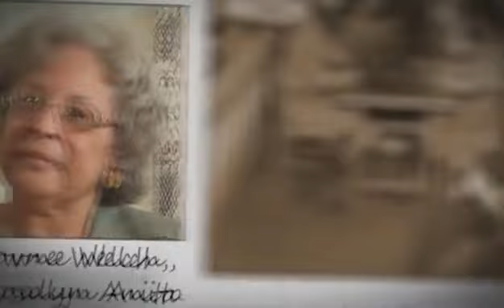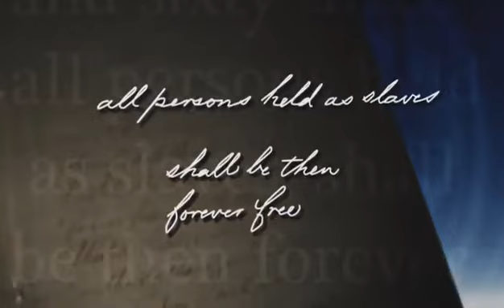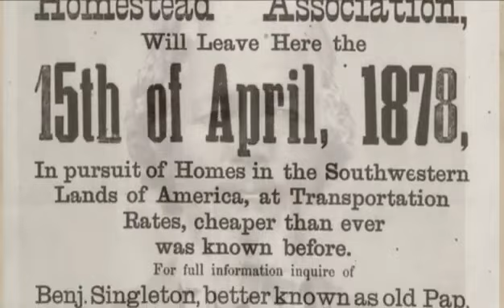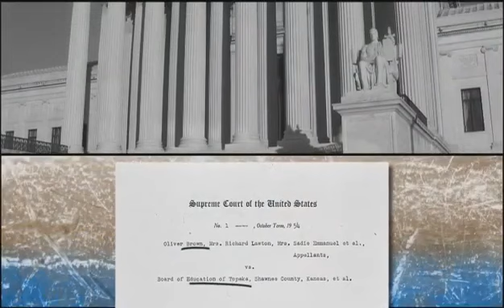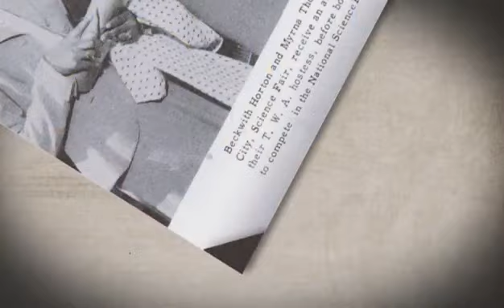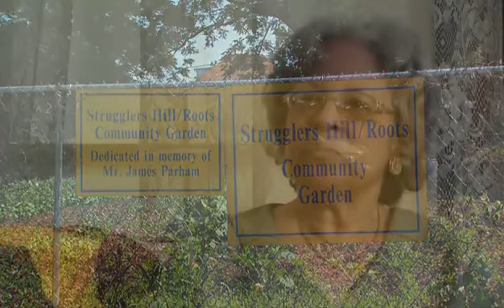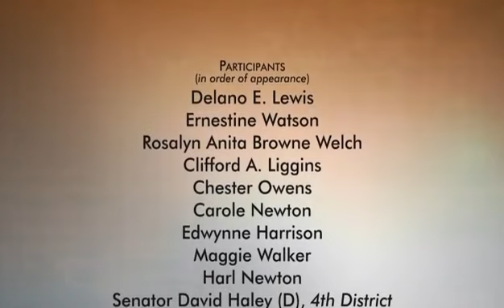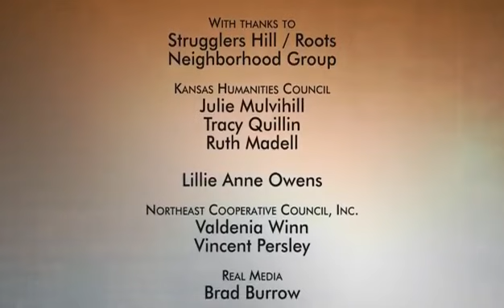Strugglers Hill: Mini Documentary feat. Chester Owens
This content is not mine, a repost for Chester Owens